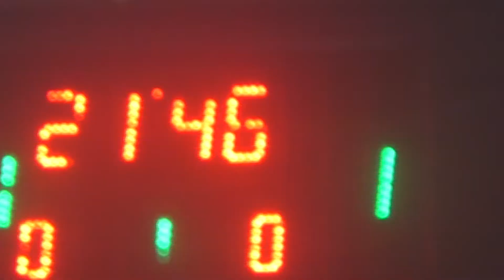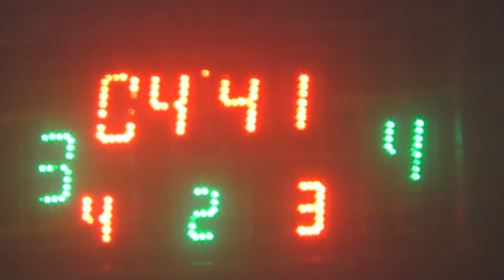ХГС Auto Motors